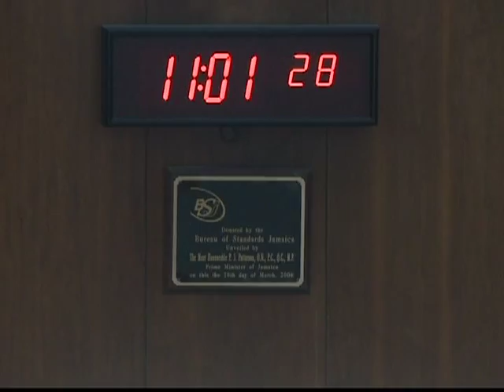Jamaica JLP Senators Turn Up | CEEN News | Feb 16, 2015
Ousted opposition senators Dr. Christopher Tufton and Arthur WIlliams return to the senate!

Watch CEEN News with Candice Ming live weeknights at 8/7c on CEEN TV...Caribbean Everyday Entertainment Network, your preferred eye to the Caribbean.